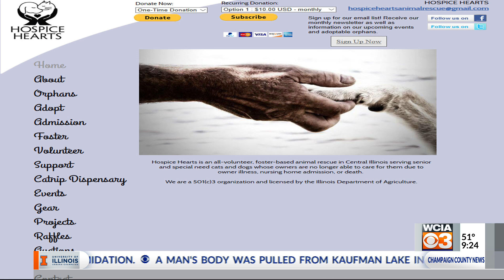Pet Spotlight: Kobe, Lexi-Rue and Bonnie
Hospice Hearts has an influx of cats ready for you to adopt. Terri Fields and Elaine Estes joined us over video chat to introduce us to three of them in today's Pet Spotlight.